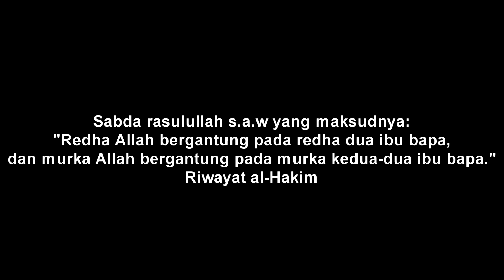3MUP-3 Minit Ustaz PPIMI- Tazkirah 1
Persatuan Pelajar Islam Malaysia Ireland.

Projek Pembangunan Tarbiyah Pelajar Islam Ireland.
InsyaAllah Video akan diupload setiap 2 minggu.